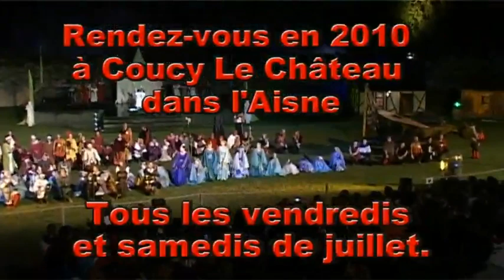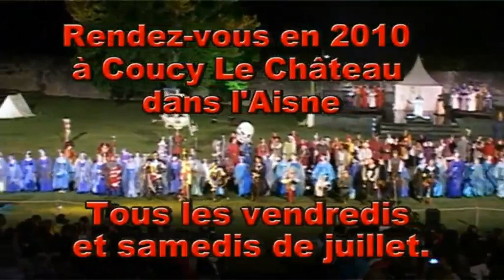Coucy à la Merveille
Spectacle Coucy à la Merveille - le Fer